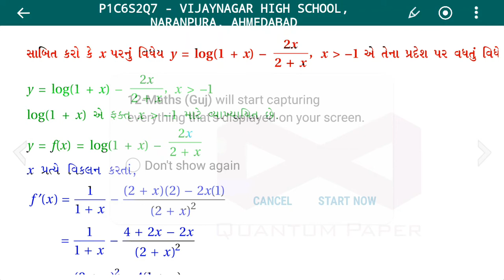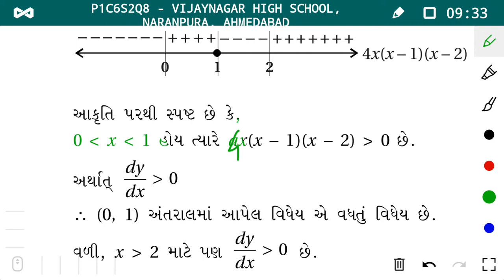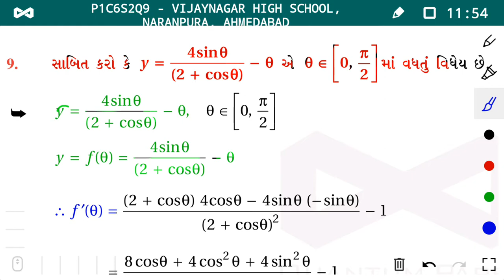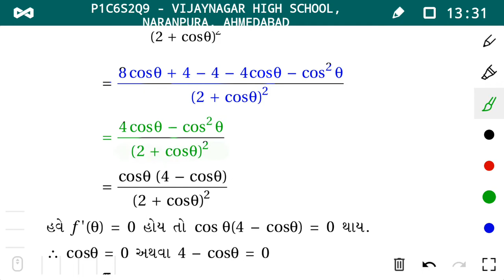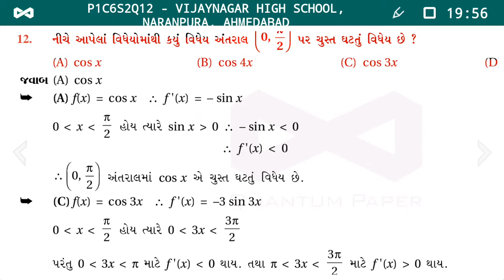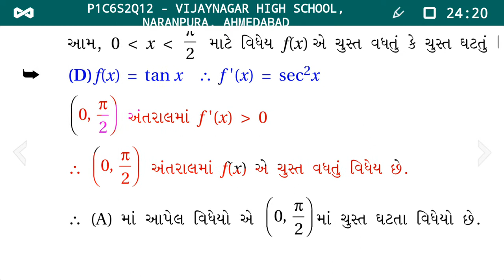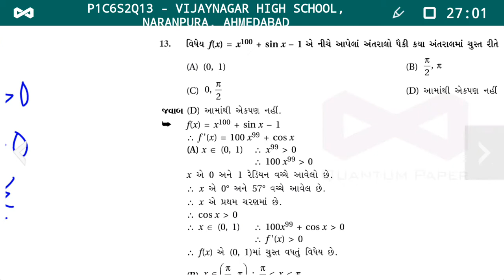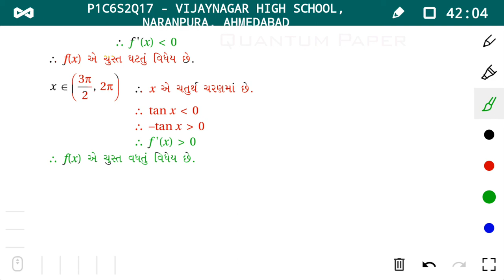STD 12 MATHS CHAPTER 6 વિકલિતના ઉપયોગો તાસ 4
BY M. M. PATEL